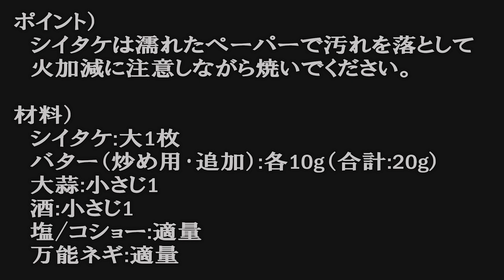キノコ狩り2020年3月 後編【栃木】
冬から春に変化する山林を散策してキクラゲ、巨大なシイタケを収穫しました｡
後編では、収穫したシイタケでステーキを作りました。